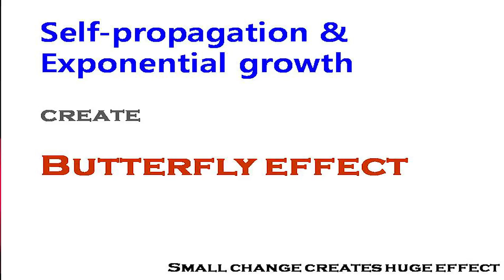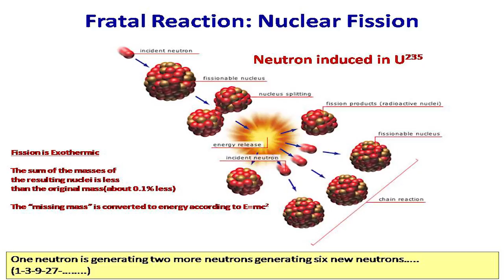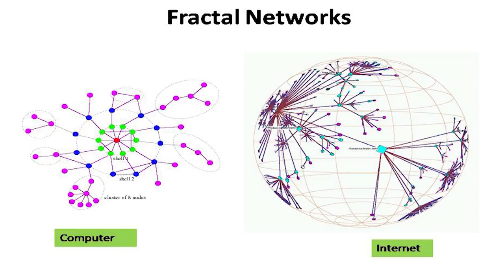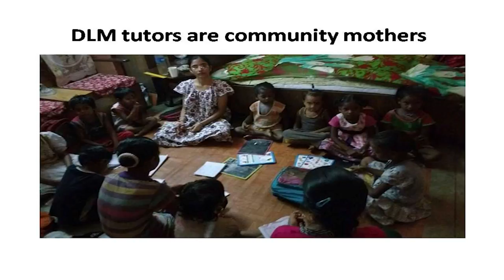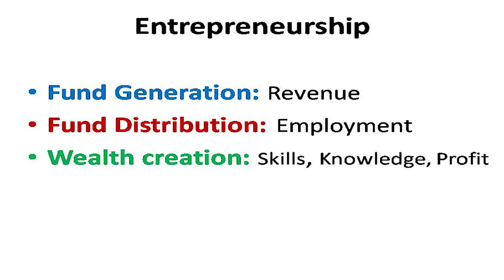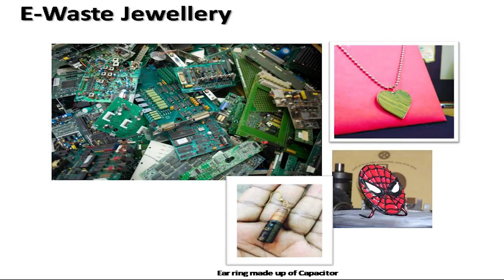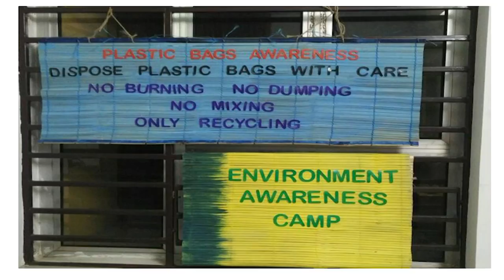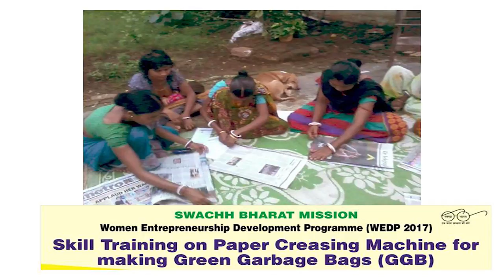Butterfly Effect | Mita Tarafder | TEDxIIESTShibpur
A dynamic and vibrant personality , Mita Tarafder rightly exemplifies that nothing is beyond accomplishment for a woman. A Senior Principal Scientist,  Business Development & Monitoring Division at CSIR-National Metallurgical Laboratory Jamshedpur , she is an alumnus of the renowned Cambridge University . She has a whopping 27 years of R & D experience , 30 international publications to her name and has authored a book on “Fractal evaluation of materials” .

A Founder trustee of Relearn Foundation , Executive member of Indian Institute of Metals, Institution of Engineers (IE), Ideator of "Make My Robo" programme held at Jamshedpur ; the list goes on and on ! She believes in giving back to the society and is the founder of Digital Literacy Mission (DLM) for the underprivileged students and the proud recipient of numerous prestigious awards including the Lady Engineer Award and CSIR’s Technology Award for Business Development and Technology Marketing ! This talk was given at a TEDx event using the TED conference format but independently organized by a local community.